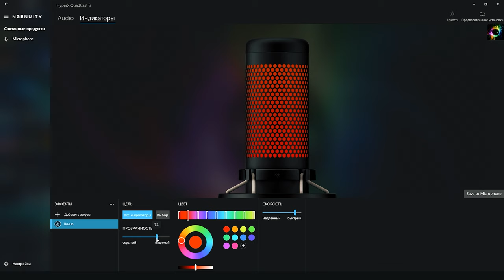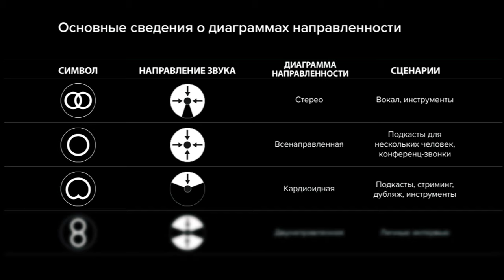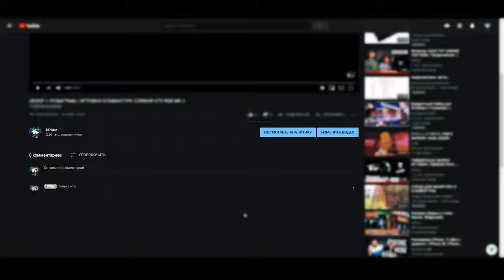ОБЗОР НА МИКРОФОНЫ HYPERX QUADCAST И QUADCAST S 🎤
HyperX QuadCast / QuadCast S — полнофункциональный автономный микрофон, который идеально подходит для начинающих стримеров или подкастеров, которым необходим конденсаторный микрофон с высоким качеством звука. Микрофон QuadCast оснащен собственным амортизирующим подвесом, который помогает снизить шум окружающей среды, и встроенным поп-фильтром, с помощью которого можно приглушить надоедливые взрывные звуки.

Если Вы задумались о апгрейде Своего ПК, покупке каких либо комплектующих или же крутой периферии? То контакты магазина UPGuz ниже ;)

Условия розыгрыша:
2️⃣. В Инстаграме под этим видео отметить трех друзей

Конкурс продлится до 31 января, итоги подведем 1го февраля! 🤗🎅

00:00 - Вступление
00:12 - Интро
00:21 - Презентация под музло
00:54 - Подробнее
01:12 - Распаковка
01:22 - Характеристика
01:30 - Больше информации
02:43 - Режимы работы
03:08 - Боле информации 2
03:47 - Тесты
04:35 - Прощаемся